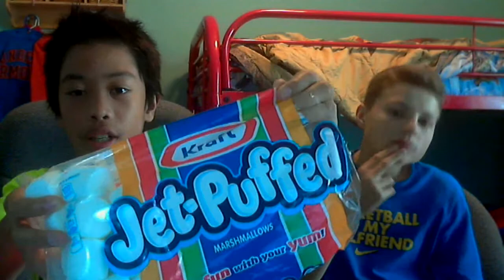Chubby Bunny Challenge w/AquaDays